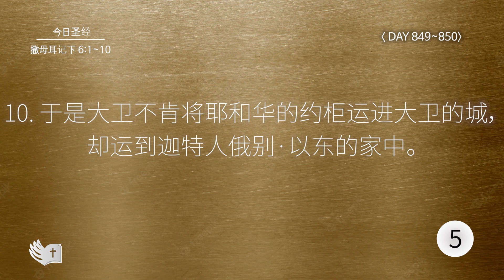Tefillin [Day 849-850] 撒母耳记下 6:10 宣布圣经 50次